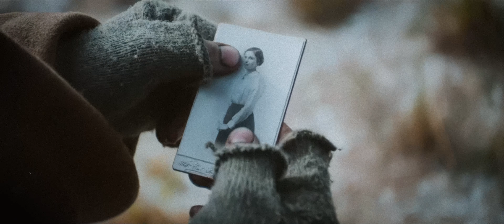Sainsbury's — "1914" (2014, UK) [4K Upscale]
Merry Christmas.

"1914" — Directed by Ringan Ledwidge